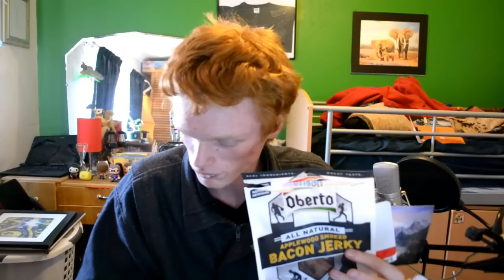Trying American food! | Bacon Jerky, Candy Corn, Whoppers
Hey hey!
Today I try some American food that my dear friend Kera sent to me! I realised after that I was pronouncing Whoppers wrong... sorry all!

Minecraft Server IP - play.otakuservers.com   or    s8.minespan.com:25581